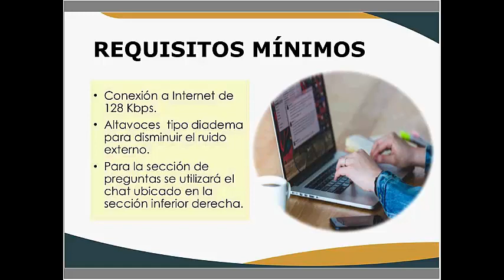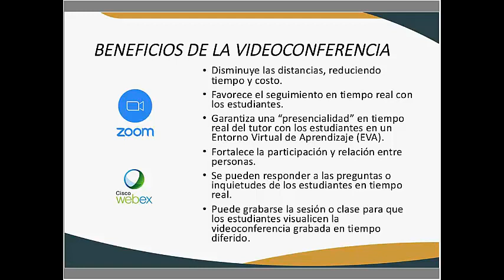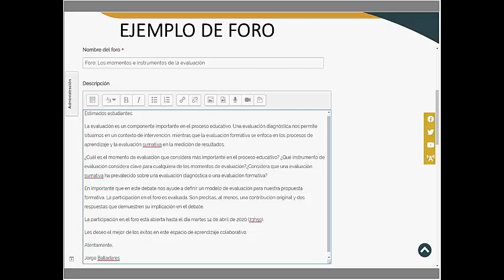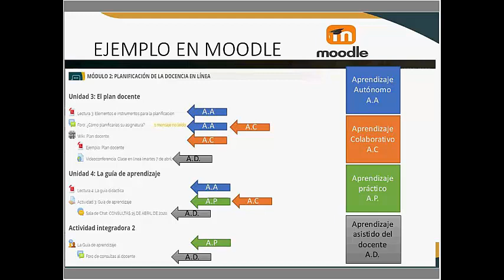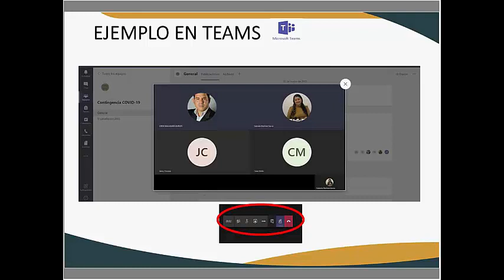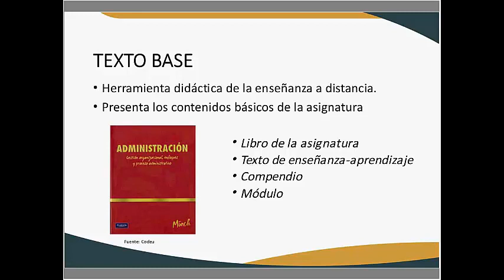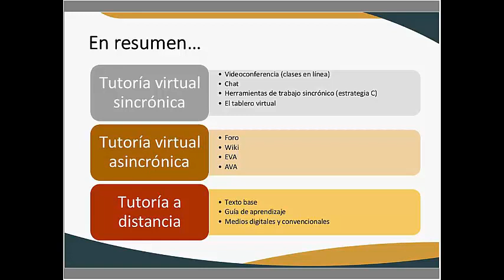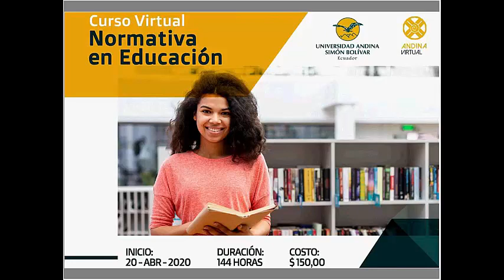Webinario: "Estrategias para la Tutorización Virtual y a Distancia".